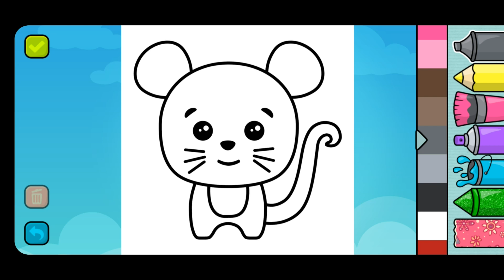How to color a Mouse - Drawing for Kids - Videos for Children